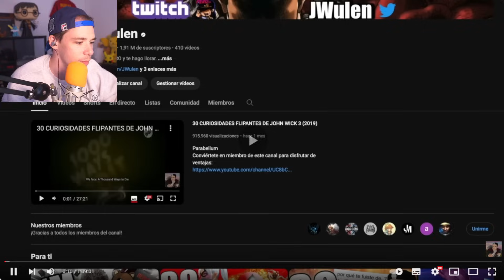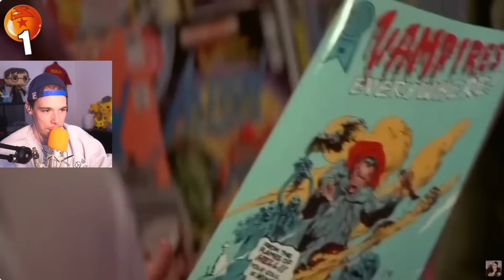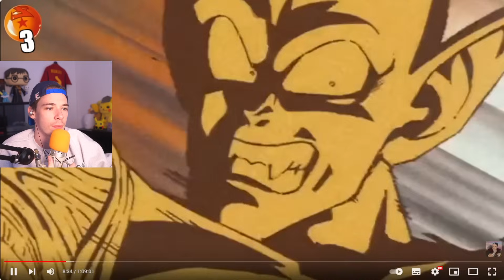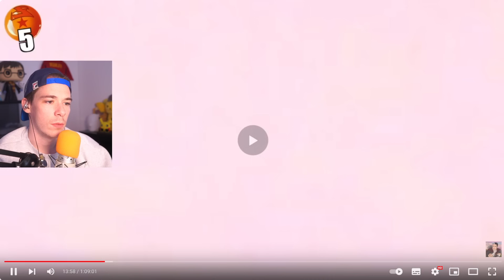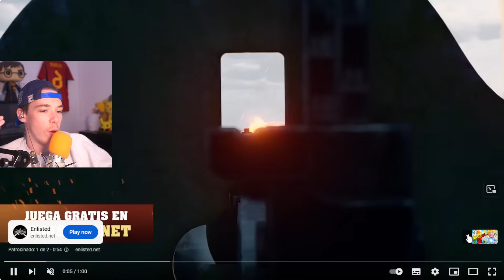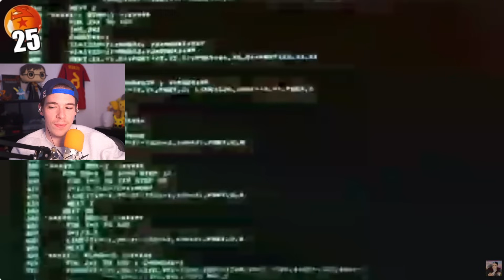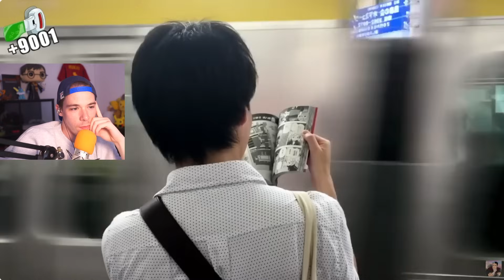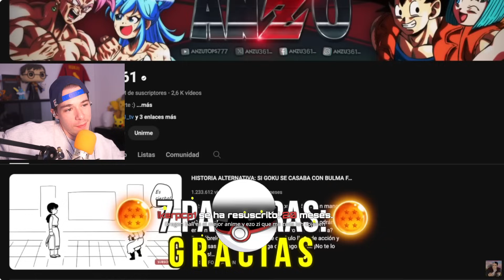Folagor Reacciona 30 CURIOSIDADES FLIPANTES DE DRAGON BALL Z